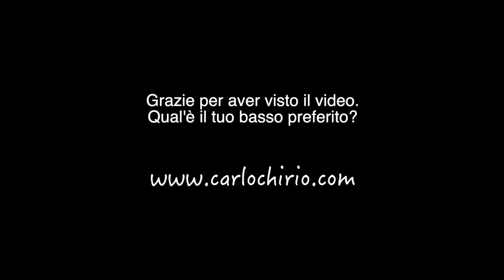8 bassi Jazz Precision Stingray Flea Bass Costanzo Alusonic Sadowsky Zoom B3n con simulatore Ampeg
Test con 8 Bassi e simulatore di testata e cassa Ampeg SVT 8x10 con Pedaliera Zoom B3n
I bassi provati sono:
01 Jazz
02Precision
03 Sadowsky
04 Stingray
05 Costanzo
06 Flea
07 Alusonic Django
08 Fender P black nylon

Ogni basso viene testato in finger, plettro, tecnica slap e pollice.